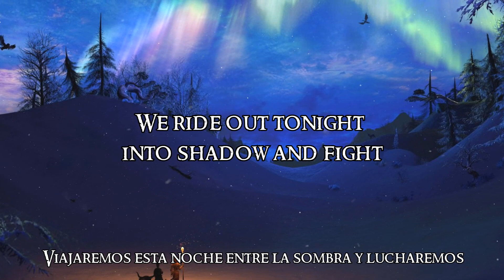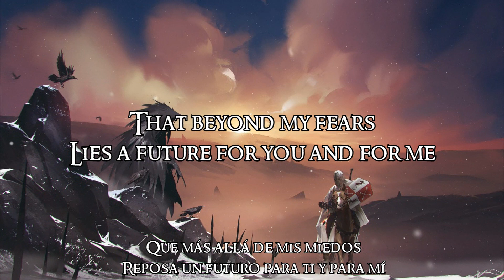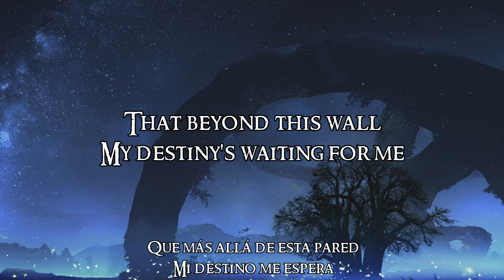Dragony - Wolves of the North LYRIC VIDEO Sub Español (FAN-MADE)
Dragony Wolves of the North LYRIC VIDEO Sub Español

Album: Shadowplay (2015)
Country: Austria
Genre: Power Metal

Lyrics:
There is a howling in the distance
There is a crying in the cold
And in the falling darkness I can hear them call
The wind and the masters of all

The ancient blood will burn forever
We face the terrors of the night
We ride out tonight into shadow and fight
We witness the ravens take flight

And my eyes are clear
And my heart can see
That beyond my fears
Lies a future for you and for me

Howling in the nightfall
We hear the fight call
And for honour and duty ride forth
All for the glory of the Wolves of the North

For king and crown, and for our honour
The wolves are calling us to run
And on through the plains
Where the snow hides the sun
We feel now that winter has come

And for honour and duty ride north

Far beyond the Great Wall
Beneath the snowfall
Now in shadow and darkness ride forth
Honour the glory of the Wolves of the North

Now my eyes are closed
But my heart can see
That beyond this wall
My destiny's waiting for me